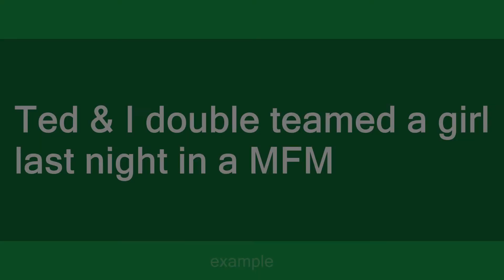MFM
Slang flashcards: